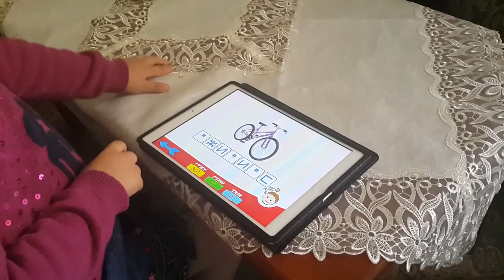ⴰⵀⵉⵍ ⵏⵏⵓ... ⴰⵙⵍⵎⴷ ⵏ ⵜⵎⴰⵣⵉⵖⵜ ⵙ ⵓⵔⴰⵔ برنامج تعليم الأمازيغية باللعب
ⴰⵀⵉⵍ ⵏⵏⵓ, ⴰⵀⵉⵍ ⵜⵙⵓⴼⵖⵜ ⵜⴰⵎⵙⵎⵓⵏⵜ ⵏ ⵜⴰⵡⴰⵍⵜ ⵏ ⵜⴰⴷⵍⵙⴰ ⵜⴰⵎⴰⵣⵉⵖⵜ ⵉ ⵓⵙⵍⵎⴷ ⵏ ⵉⵍⵙ ⴰⵎⴰⵣⵉⵖ ⵉ ⵉⵎⵎⵛⴽⴰⵏⴻⵏ ⴰⵙⵡⵉⵔ ⴰⵎⵣⵡⴰⵔ... ⵜⴰⵏⵎⵉⵔⵜ ⵉ ⵀⴰⵢⴰ ⴰⵛⵓⵎⵎⴰⵅ... ⵏⵙⵙⵉⵔⵎ ⴰⵡⵏ ⵉⵥⵥⴽⵔⵥ ⴷ ⴰ ⵉⵥⵥⴽⵔⵥ ⵜⴰⵔⵡⴰ ⵏⵏⵓⵏ
برنامج أهيل نّو لتعليم اللغة الامازيغية بطريقة اللعب لمنهج الصف الأول من المرحلة الإبتدائية..   بث تجريبي حتي يخرج البرنامج في صيف سنة 2014 ونتمني أن ينال إعجابكم وخصوصا إعجاب أطفالكم